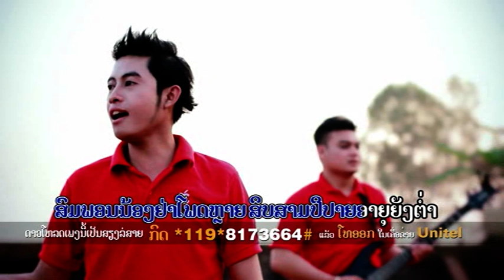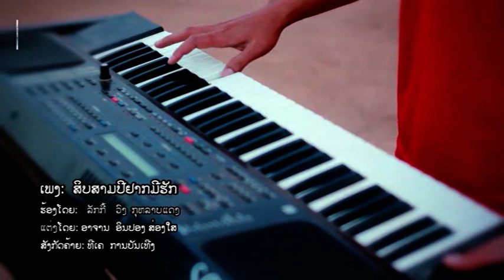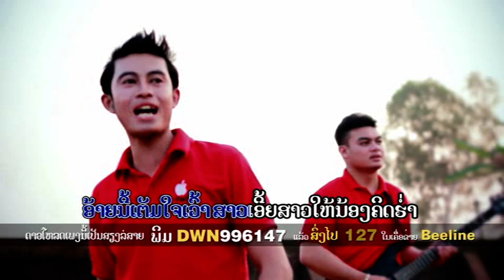ສິບສາມປີຢາກມີຮັກ ຄາລາໂອເກະ / karaoke ລັກກີ້ ກຸຫລາບແດງ